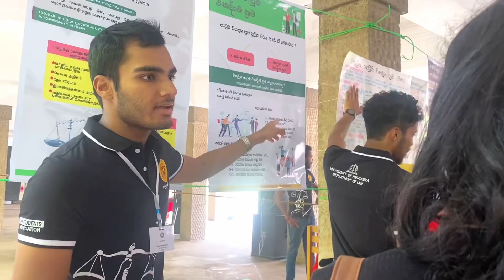මහජනතාවට විවෘත වූ පේරාදෙණිය | Open day | University of Peradeniya | July 1st,2023 | Edu with Dulanka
Open day එක දවසෙ උදේම ගලහ හන්දියෙන් ඇතුළට එන මිනිස්සුන්ගෙ ඇස්වල මම දැක්කා අලුත් ලෝකයක් හොයාගෙන යනවා වගේ උද්‍යෝගයක්. දුර ඈත පළාත්වල ඉදන් ඒ මිනිස්සු ඇවිත් තිබුණෙ විශාල වියදමක් දරාගෙන තමන් ගෙවන බදු මුදලින් නඩත්තු වෙන විශ්ව විද්‍යාලයක් බලන්න.

ඒ මිනිස්සු ආවෙ විශ්ව විද්‍යාලයේ සුන්දරත්වය විදින්න විතරක් නෙමෙයි . තමන්ගෙ දරුවන්වත් දවසක විශ්ව විද්‍යාලයට යවන්න අවශ්‍ය දිරිගැන්වීම ලබාදීම , උපදෙස් ලබාගැනීමත් අරමුණු කරගෙන බොහෝදෙනක් ඇවිත් තිබුණා. අපේ නීති දෙපාර්තමේන්තුවේ ප්‍රදර්ශන කුටියට ආපු නීතිය හදාරන්න ආසාවෙන්න ඉන්න බොහොමයක් දෙනෙක් එයාලට තියෙන ප්‍රශ්නවලට අපි ලබාදුන්න උපදෙස්වලට ස්තූති කරලා ගියේ හරිම සතුටින්.

මහජනතාගෙ මුදලින් ඉගෙන ගන්න මටනම් ඒ මිනිස්සු විශ්ව විද්‍යාලය ඇතුලෙ නිදහසේ සැරිසරන විදිහ දැකලා දැණුනෙ විශාල සතුටක් වගේම ඔවුන් ගැන ගරුත්වය මුසු කෘතඥතාවක්.

මනා සංවිධානයක් ඇතුව විශ්ව විද්‍යාලය මහජනයාට පුළුවන් තරම් විවෘත කළ යුතුයි කියලා මට හිතෙනවා. හුදෙක්ම මේගොඩනැගිලි පරිසරය දැකගන්න විතරක් නෙමෙයි විශ්ව විද්‍යාලය ඇතුළෙ සිදුවන සාකච්ඡා ,සංවාද ,කලා නිර්මාණ වගේ දේවලුත් මහජනයාට සමීප කළ යුතුයි.

විශ්ව විද්‍යාල ශිෂ්‍යයින්ට යුතුකමක් තියෙනවා  විශ්ව විද්‍යාල පරිපාලනයත් එක්ක එකතුවෙලා මහජනතාවට ඒ අවස්ථාවන් ලබාදෙන්න කටයුතු කරන්න. එහෙම නැතුව Open day එපා කියලා  තමන්ට ඉගෙන ගන්න පිරිවැය දරන  ජනතවට  අකෘතඥ වීම නෙවෙයි . විශ්ව විද්‍යායක් ආරක්ෂා වෙන්නෙ භෞතික පරිසරය සමාජයෙන් හුදකලාව රැක ගැනීමෙන් නෙවෙයි, ඒ විශ්ව විද්‍යාලය ඇතුළෙ නිපදවන දැනුම, අදහස් ,නිර්මාණ හැකිතාක් ජනගත කිරීමෙන්.

නීති ශිෂ්‍ය,
ප්‍රභාෂි බිංදුහේවා
පේරාදෙණිය විශ්වවිද්‍යාලය